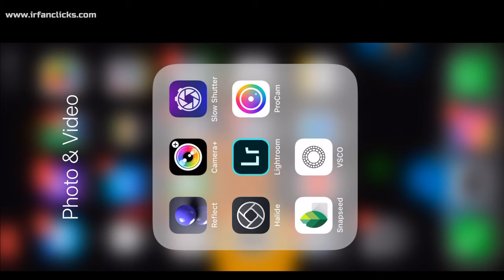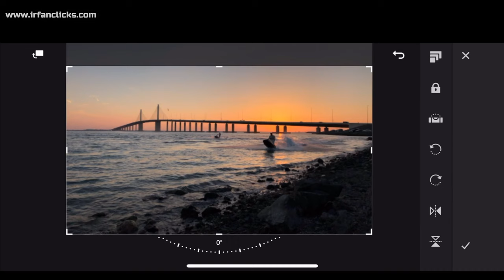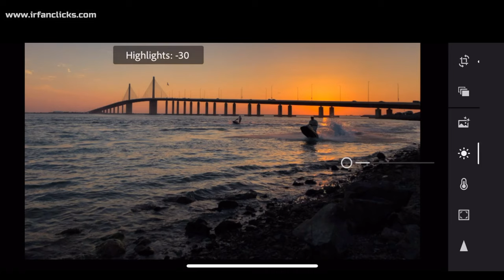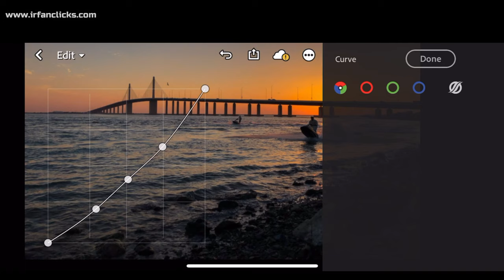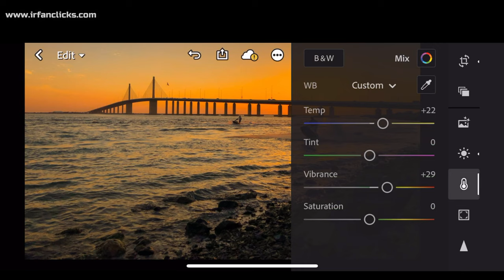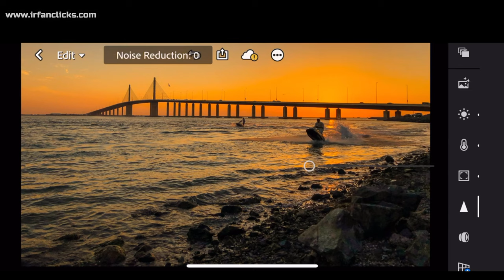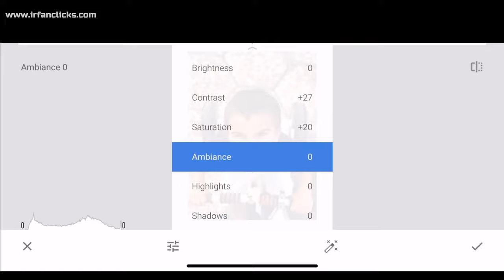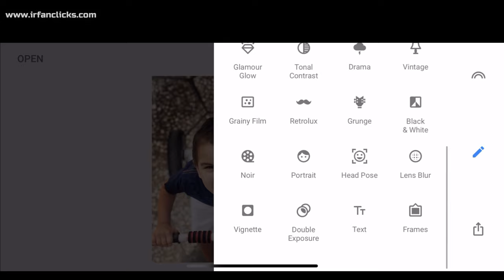How To Edit Photos in LightRoom Mobile Photography In Tamil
மேலும் போட்டோகிராபி பற்றிய விசயங்களை தமிழில் தெரிந்த கொள்ள , போட்டோகிராபி சம்மந்தமான புத்தகங்கள் மற்றும் மொபைல் அப்ளிகேசன் , கம்யூட்டர் மென்பொருள் உள்ளிட்ட பலவற்றை காசு இல்லாமல் இலவசமாக download செய்ய நமது இனையதளமான செல்லவும் .
ஆண்ட்ராய்டு மற்றும் ஐ-போன் ,கம்யூட்டர் தொடர்பான அப்ளிகேசன் மற்றும் software களை இலவசமாக download செய்ய மற்றும் சென்று பயன் அடையவும்.
மேலும் நான் எடுத்த புகைப்படங்களை காண